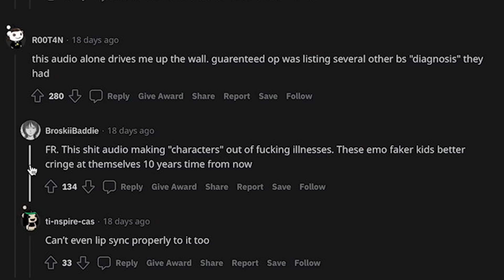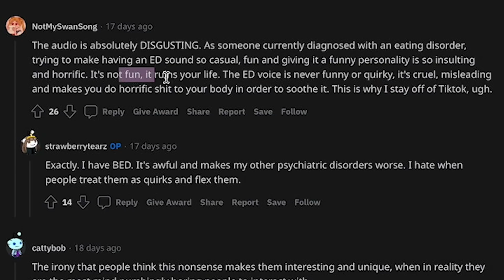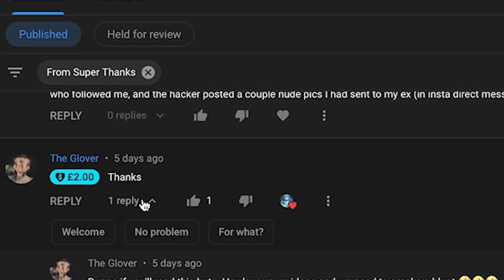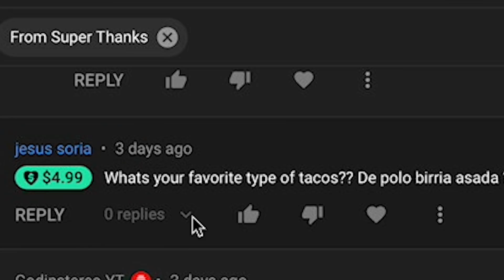Gen Z Kids Can't Stop Faking Disorders For Clout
We've seen people faking tics on tiktok for views and money, but have you seen people fake DID and other disorders for clout on tiktok? give me clout I want clout so bad please ahhhhh